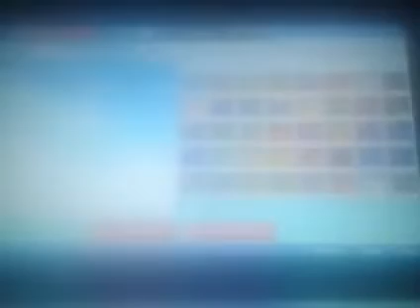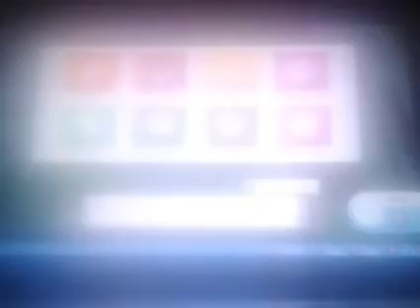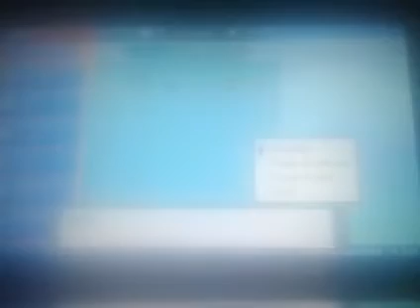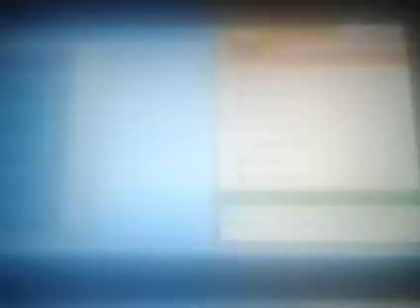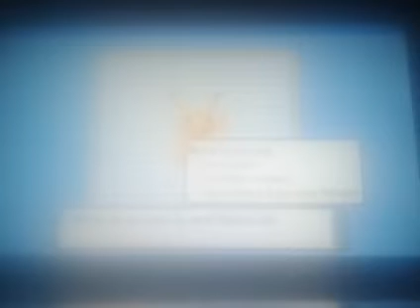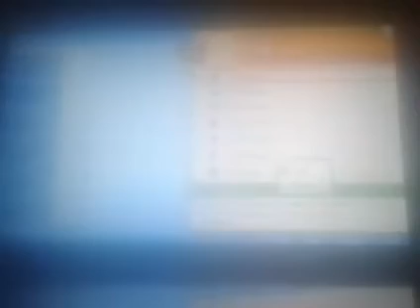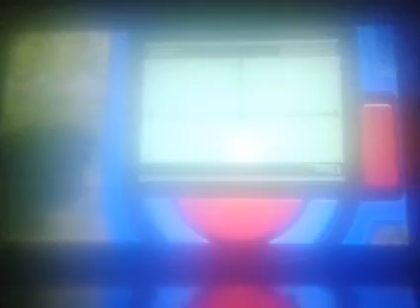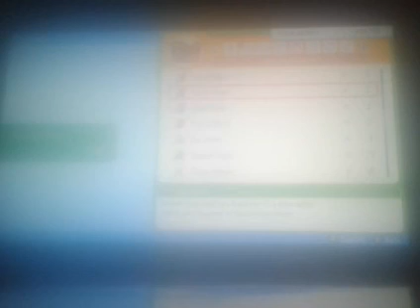Pokémon Brilliant Diamond - 100% - Walkthrough - Trophy Garden and Great Marsh Part 2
Let's play Pokémon Brilliant Diamond 100% walkthrough (Part 114). This video shows how to get Trophy Garden. Below are the times for each map and for when I get each Pokédex.

Locations:
Trophy Garden: 00:00:00
Route 212: 00:37:12, 00:41:00, 00:46:30
Solaceon Town: 00:38:03
Pokémon Nursery: 00:38:13, 00:39:50
Pastoria City: 00:44:53, 00:47:43, 01:00:50
Great Marsh: 00:53:24

Pokémon Eggs:
Sudowoodo: 00:51:27

Items:
Pokémon Egg: 00:39:26
Mocha Berry: 00:45:06
Potion: 00:54:50
Super Rebel: 00:55:33
Poké Ball: 00:58:05
???: 00:58:29
Toxic Plate: 01:00:06